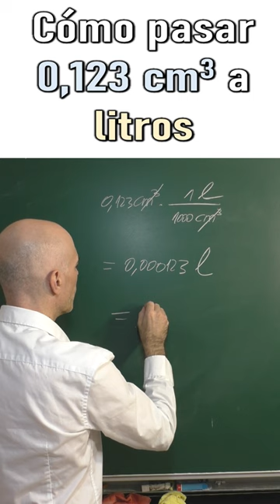PASAR CENTÍMETROS CÚBICOS A LITROS. Conversión unidades de volumen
Queremos pasar cm cúbicos a litros. Sabiendo que 1 cm cúbico son mil litros es fácil hacerlo. Podemos usar factores de conversión o cualquier otra técnica. En nuestro caso nos decantamos por el primer procedimiento. Este es nuestro enunciado: "¿0.123 cm cúbicos cuántos litros son?"
Este es un ejercicio de conversión de unidades de volumen.